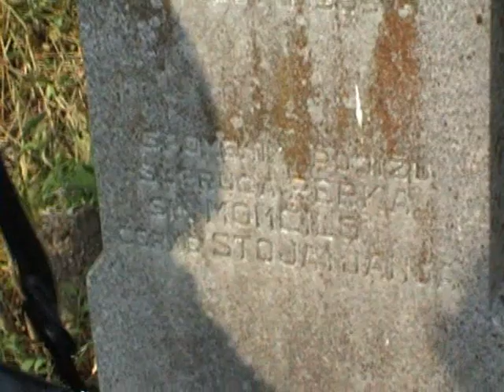Na groblju prvi dan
Stanje groba kad smo dosli